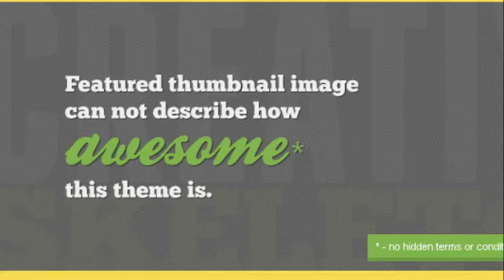Creative Skeleton - responsive WordPress theme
Looking for a most creative and colorful theme? You&#8217;re at the right spot. Creative Skeleton responsive WordPress portfolio theme is perfect for any kind of creative folks: Designers Photograp...